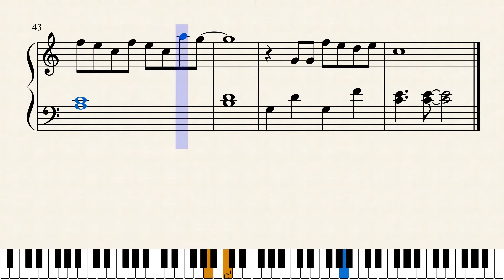【楽譜】(初級）となりトトロ